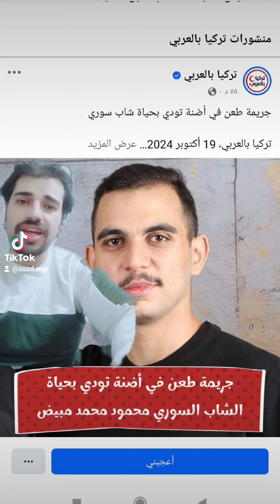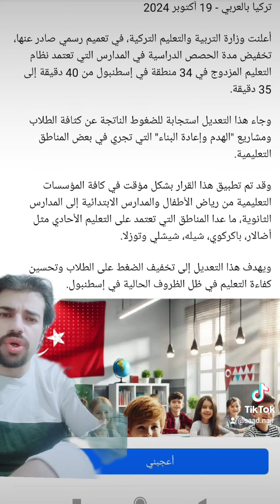جريمة طعن في أضنة تودي بحياة شاب سوري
تركيا بالعربي، 19 أكتوبر 2024

توفي الشاب السوري محمود محمد مبيض، البالغ من العمر 17 عامًا، إثر تعرضه لطعنة قاتلة في الصدر.

الحادثة وقعت في ولاية أضنة التركية، حيث أقدم شاب سوري آخر على تنفيذ الجريمة.

وتقوم السلطات المحلية بالتحقيق في ملابسات الحادثة للكشف عن دوافع الجريمة وتقديم الجاني إلى العدالة.